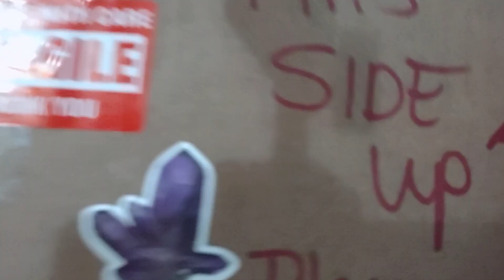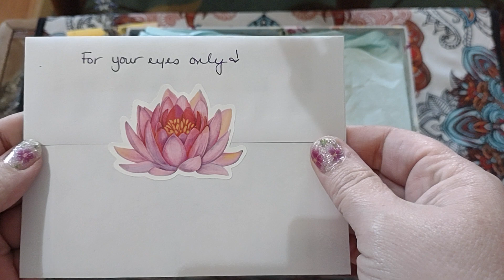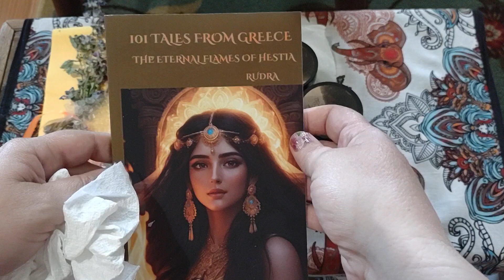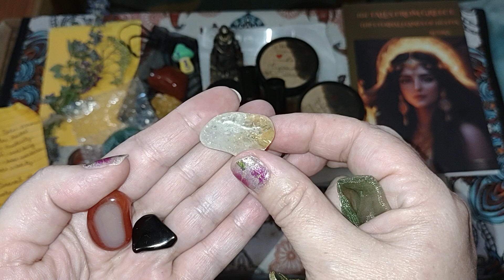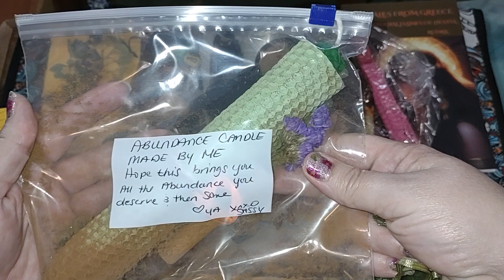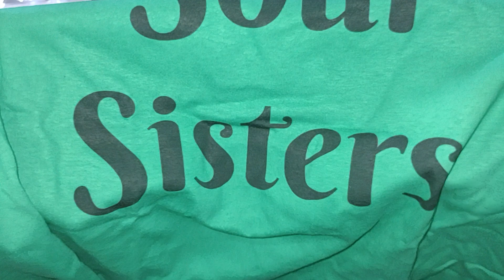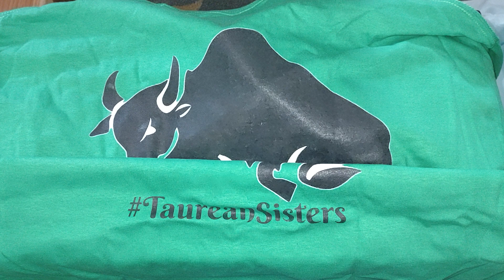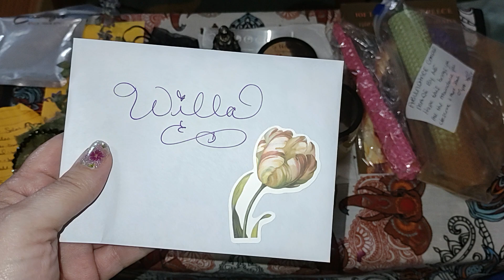Thank you @SassySoulSisters !!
Join me as we see what Sassy sent!